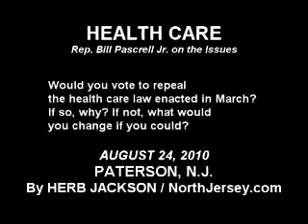Bill Pascrell on Health Care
| Bill Pascrell, the Democratic incumbent in New Jersey's 8th Congressional District, discusses whether he would vote to repeal the new health care law.
This is part of a series produced for the 2010 election by The Record